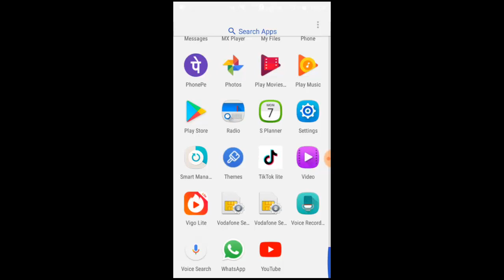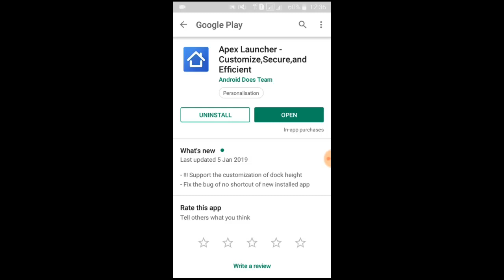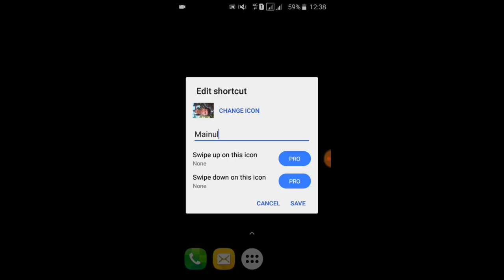Apex Launcher New Settings Update Bengali 2019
Apex Launcher New Settings Update 2019